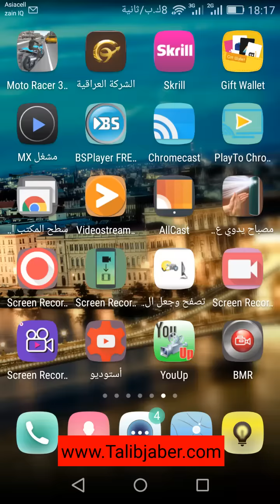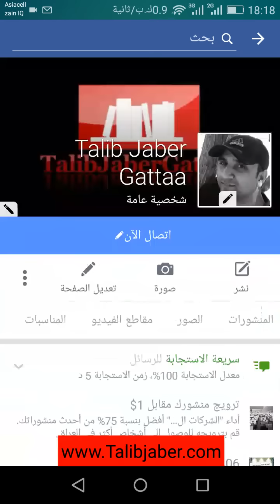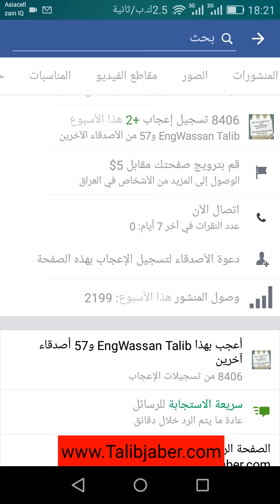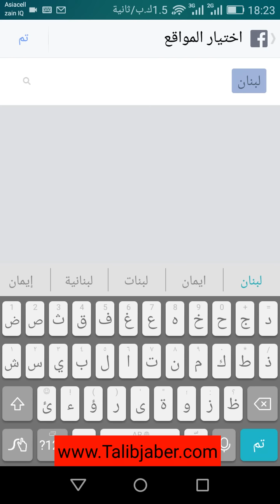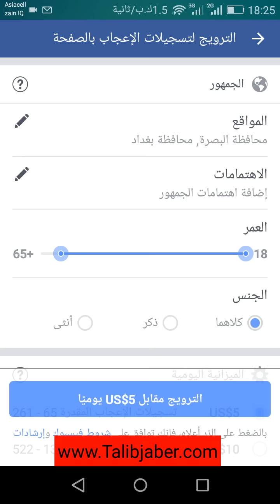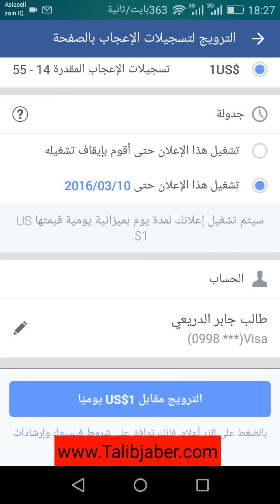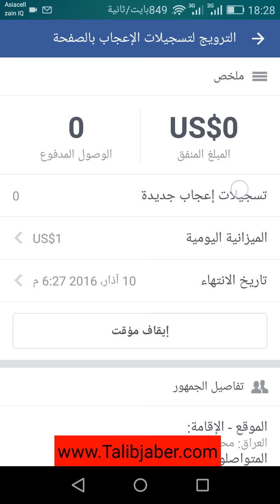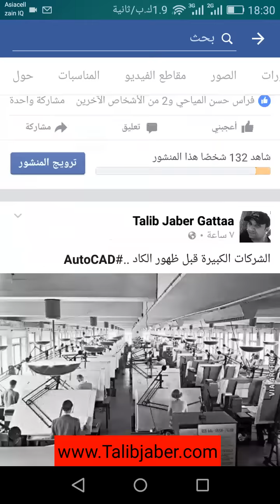كيفية الترويج الممول لصفحة على الفيس بوك بكل بساطة